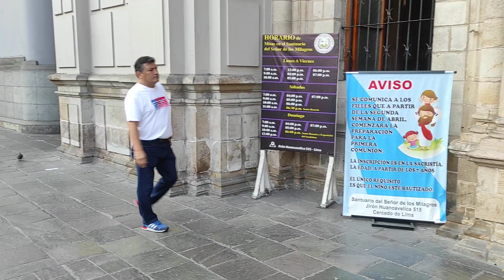LAS NAZARENAS: Personas llegan hasta el Santuario a pedir por la tranquilidad en el país.